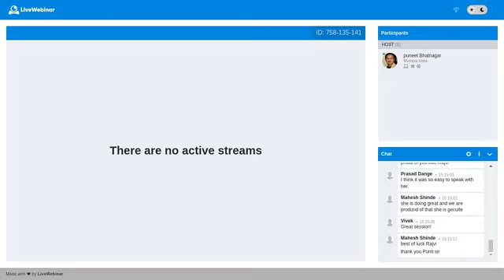S89 GECU Samvad- featuring Rajvi Agrawal, 'Linkedin Top Voice' on topic Power of Personal Branding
🌟 Thanks for Joining us for an inspiring Samvad Session featuring the remarkable Rajvi Agrawal, a rising star from GECU! 🚀
📅 on Date: Saturday, 27th January 2024
🎙 with Speaker: Rajvi Agrawal, LinkedIn Content Creator

Rajvi Unlocked the secrets of Personal Branding. She is a computer science engineer turned LinkedIn Top Voice From GECU CS 2019 Batch to an MBA at SIBM Pune, she’s worked at Whatfix and Flipkart, making her mark in customer success and brand marketing.
Thanks for participation to gain insights into startups, marketing, and strategy.